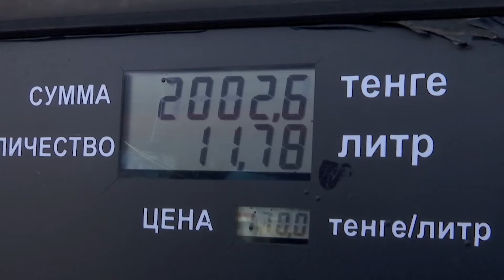Экономика-дамудың драйвері (07.12.2022)